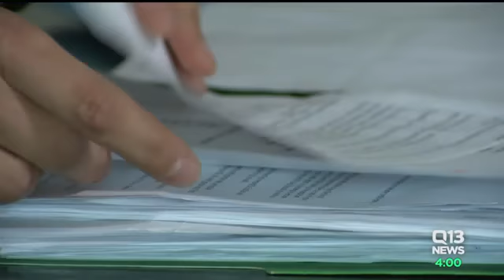Q13 Seattle woman says ID stolen 15 times after Equifax data breach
Bryan Seely is a world famous hacker, virtual speaker and the only man to ever wiretap the United States Secret Service and FBI. As a one-of-a-kind cyber security speaker, Bryan's presentations vary from hacking demonstrations to keynotes specifically tailored to an audience while blending humor and lots of practical solutions. He regularly speaks about the latest hacking techniques, preventing ransomware, phishing and advocates for investing in people.

Bryan has been a commentator, expert interview subject or at least comic relief for almost every major news outlet around the globe.